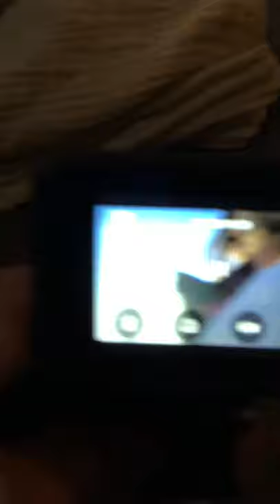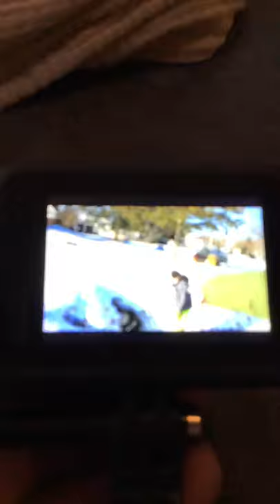YOU CAN’T FILM ME!!!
The guy in the black jacket is supposed to be a supervisor.  They called me to come outside to discuss the drainage problem around our home.  While I was in the middle of talking to him he answered his phone and left me standing there.  So I decided to explain the situation to the guy that was actually looking at the problem.  That is when the worker freaked because I had a camera.  I need to record stuff because I have a brain injury that affects my short term memory.  You can legally film in public.  The supervisor then comes back with a vengeance.  Notice him banging his shovel and the fact I have to tell him to keep back 3 times and he still keeps advancing towards me.  The supervisor had just called me yelling about the f-ing problem and to come outside and explain it to him. That is why I was out there..  I have other videos showing city people just sitting outside my house staring at myself and my children.  They even had a large road grader go 14 feet off the road way to destroy some landscaping.  When we asked about why they did that the reply was it’s city property.  Does that mean they can take out our mail box to?  I had a city guy previously tell me that I can’t film him in public because I didn’t have his permission.  He proceeded to grab my camera and refused to give it back.  He would not identify himself to me.  The police won’t do anything because I can’t identify him.  The city won’t identify the worker either.  This is just part of a longer video that will be posted in full at a later date.  Do you think this is the way a city worker should act.  This was in front of my 4 very young children.  They thought the city guy was going to beat their daddy with a shovel.  This is the third time a city guy has swung a shovel around in a threatening manner.  I am disabled and they know it.  That’s why they think they can try to intimidate me.  I have a brain injury which makes this extremely hard on myself and family.  My kids cry every single time they see a bylaw or city vehicle near them.  My children are afraid to go outside now. Awesome…  We asked for help from the city and this is how we were treated.